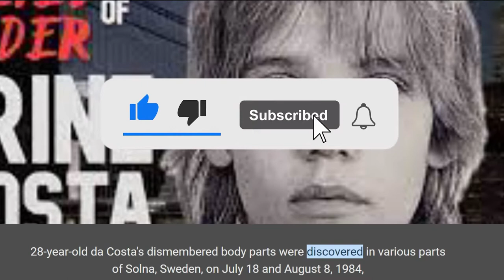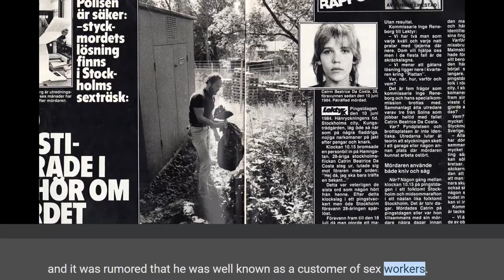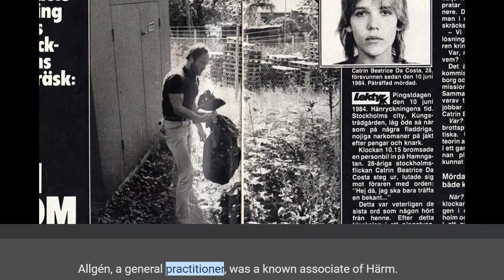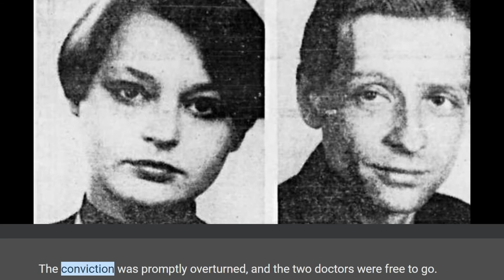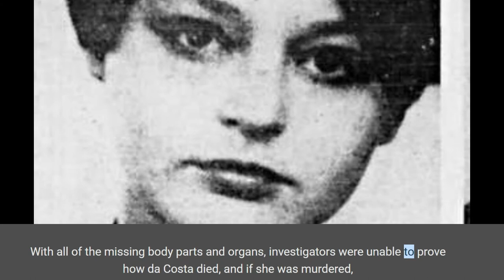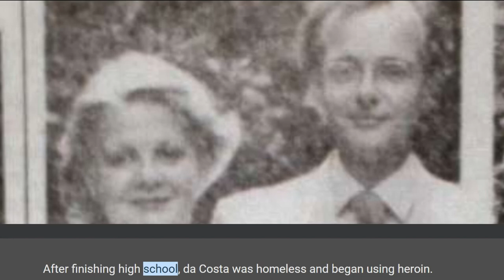THE CASE OF THE MISSING HEAD - Catrine da Costa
The mysterious death of Catrine da Costa continues to baffle people 30 years after the fact. 28-year-old da Costa's dismembered body parts were discovered in various parts of Solna, Sweden, on July 18 and August 8, 1984, and no one knows what happened to her or who was responsible for her death. What is known is da Costa was down on her luck, heavily into drugs, and was a sex worker. It always brings a lot of attention when people who got away with murder continue to escape justice, and it's even more disturbing when it involves murderers who dismembered their victims.

catrine da costa,da costa,katrine da costa,catrine da costa p3,catrin da costa,the case of catrine da costa,catrine da costa wikipedia,catrine da costa flashback,catrine da costa veckans brott,styckmordet på catrine da costa,catrine da costa jack the ripper,catrine da costa leif gw persson,o que aconteceu com catrine da costa?,catrine,katrine,justice for catrine,costa,da,dateline,curiosidade,unexplained,eestoniakatastrofen,missing,mystery,true crime